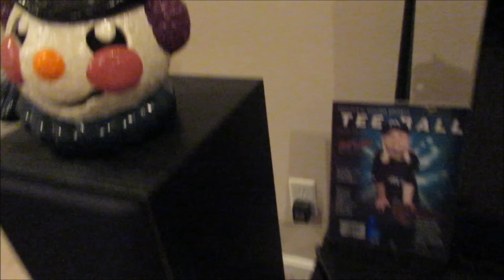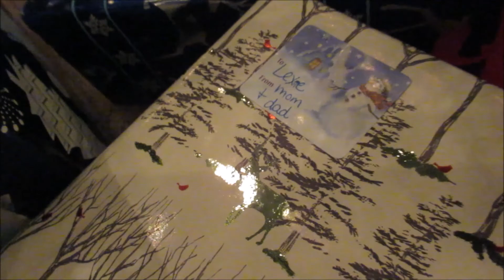MY INSANE CHRISTMAS TREE REVEAL! **12 FEET**